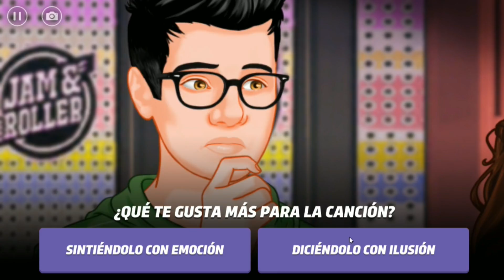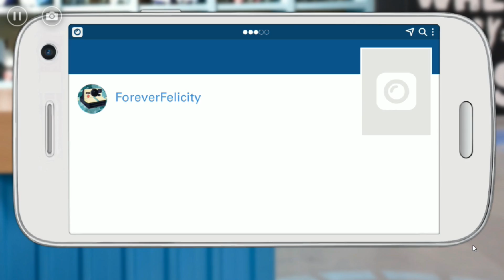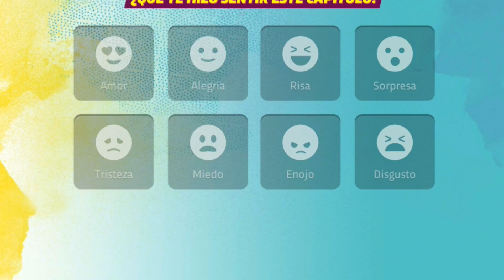Soy Luna: Decisiones - CAPÍTULO 3 COMPLETO - TEMPORADA 1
¡Sé parte del mundo de Soy Luna! Crea tu personaje y asiste al Blake. Hazte amigo de Luna, Nina, Simón... ¡todos! Toma decisiones y descubre tu propio camino en esta nueva historia interactiva.

- MÁS CONTENIDO DISNEY JUNIOR -